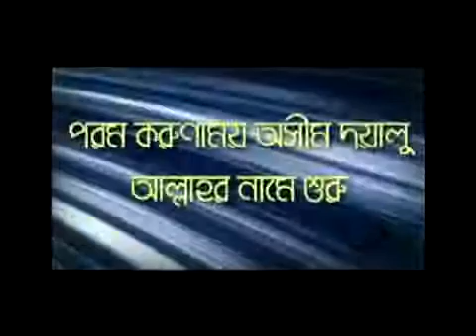বিবাহ পর্ব ০৮ ~ শায়খ মতিউর রহমান মাদানী